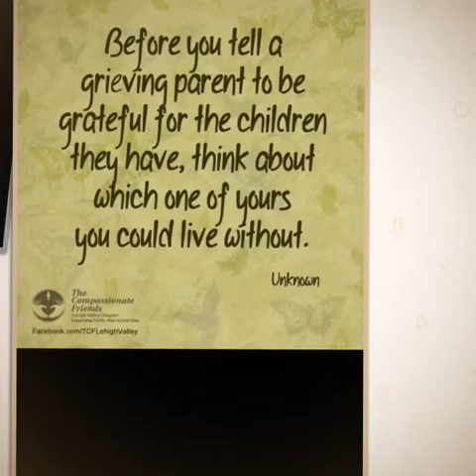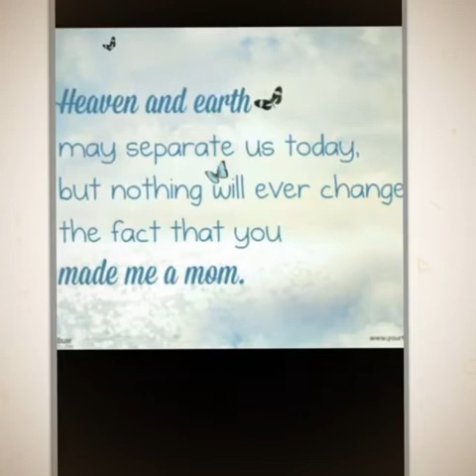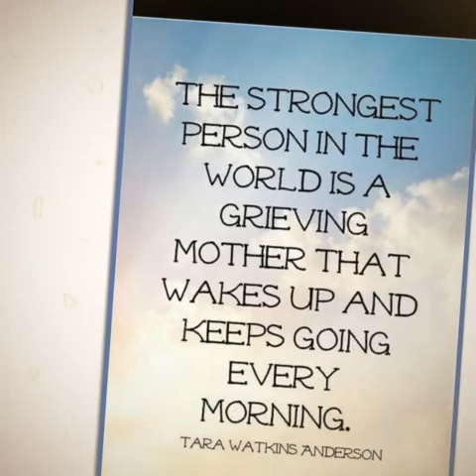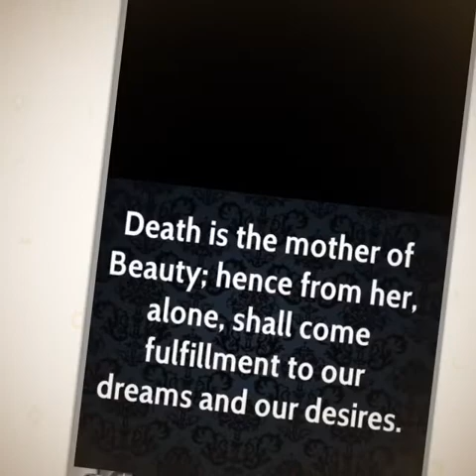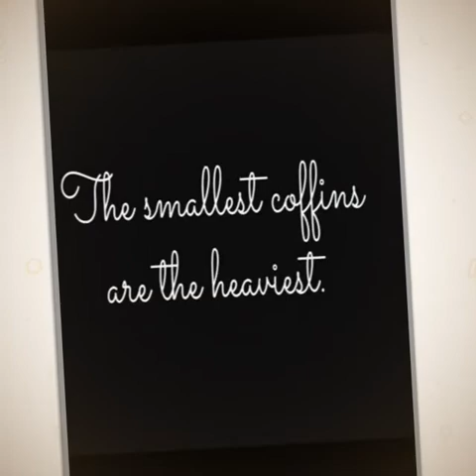John Raymond... I Will Rise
For the Mother who watches her son in Heaven... Peace to your Heart and Strength to your Heart